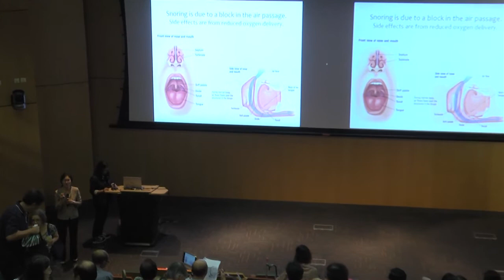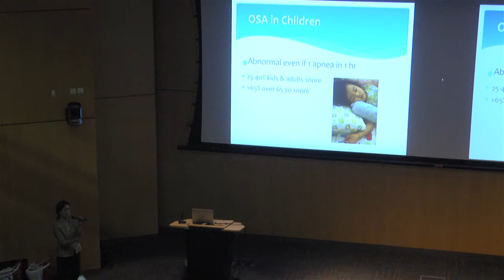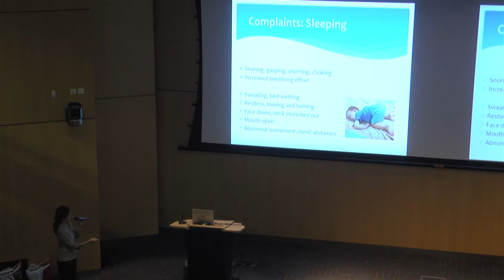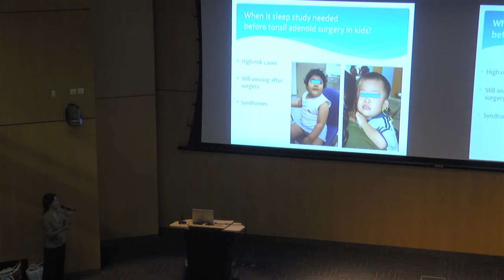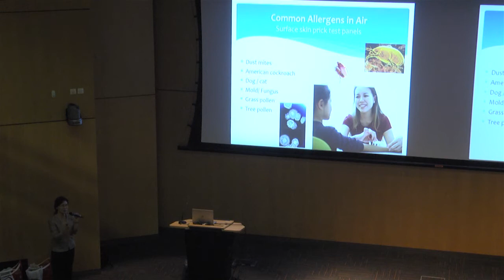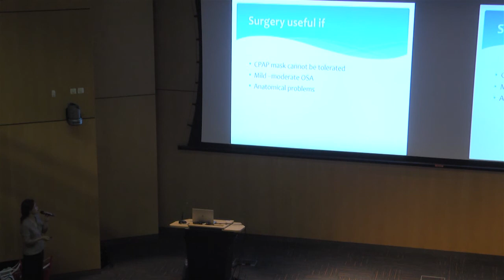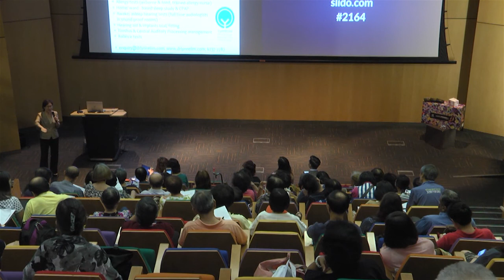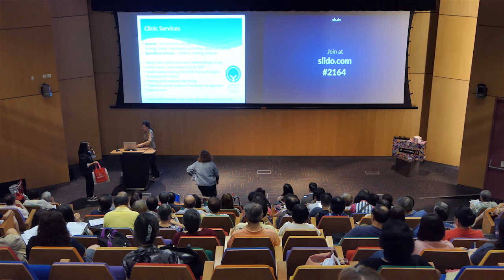STOP THE SNORE: THE FACTS ON SNORING - Dr. Lynne Lim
Snoring is not just noise. 70% of snorers have obstructive sleep apnea (OSA), where a lack of oxygen occurs due to airway obstruction and choking during sleep. OSA accelerates aging and cognitive brain decline and risks early onset dementia and drug resistant hypertension. Dr Lynne Lim will share all about the symptoms and risks of OSA and the importance of consulting an ENT doctor or Sleep Specialist to determine where the blockage is.